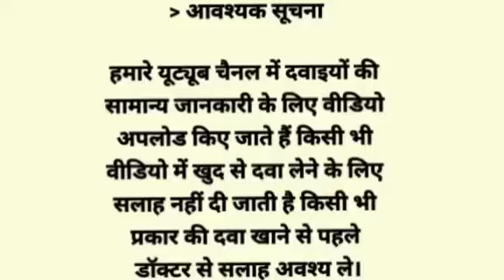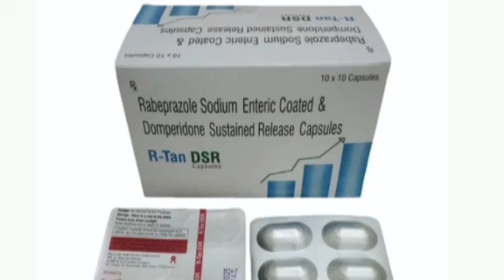R Tan DSR Capsule